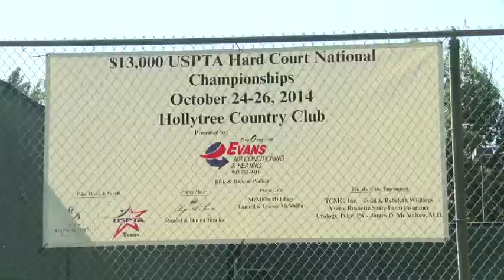USPTA Tennis Tournament in Tyler